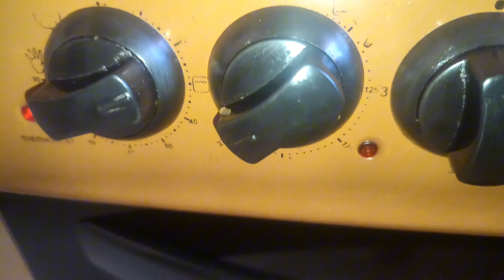Baked Potatoe Wedges with Grilled Chicken 🐔🍗/Silent vlog